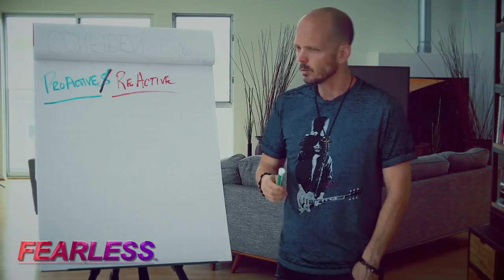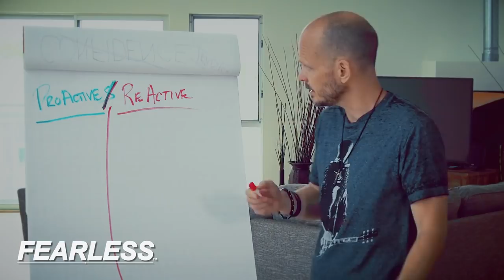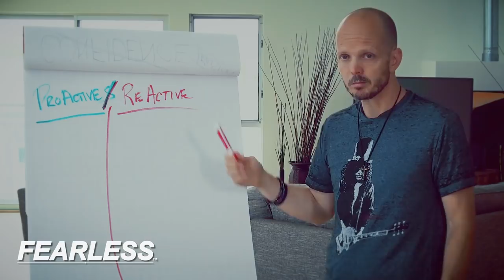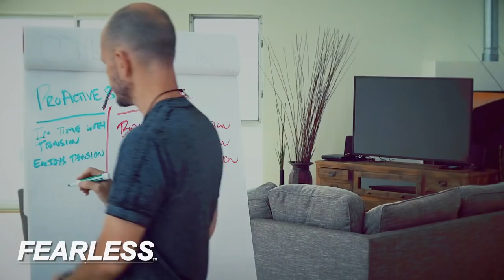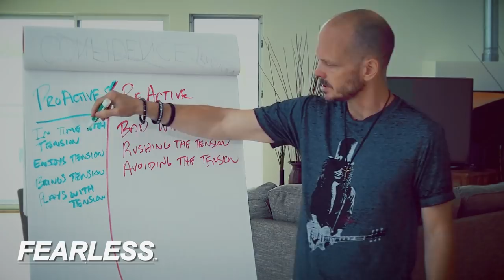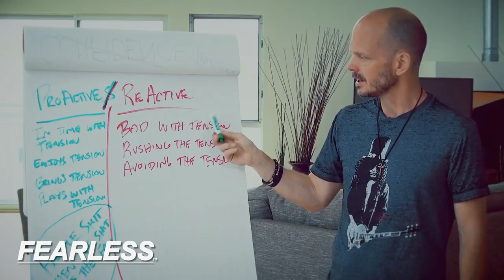The Art of Confidence | Want To be Successful? Get Good At This | PART 3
Get Access to the complete Art of Confidence 5 Part Video Series